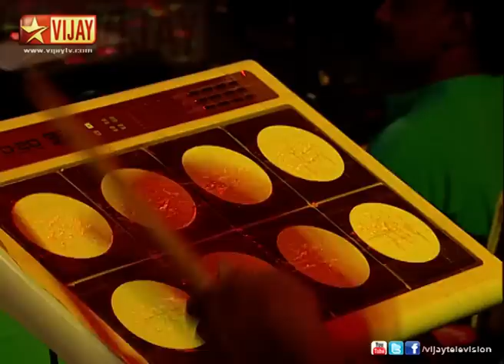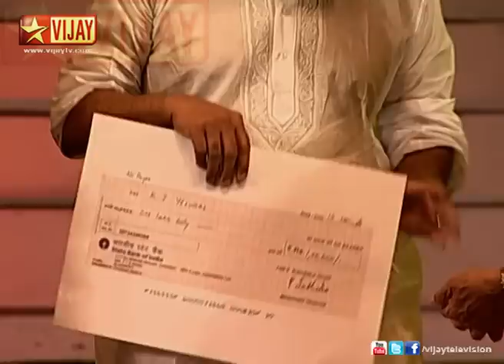Sigarangalin Sangamam Episode 2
Sigarangalin Sangamam | A tribute to the playback singer P Susheela